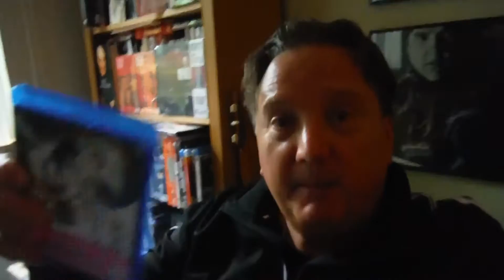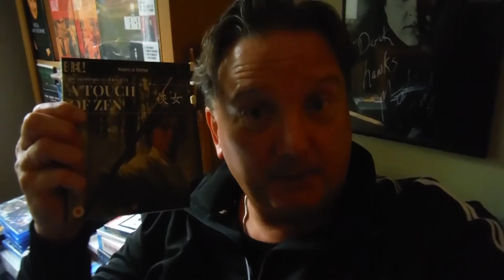DEL THE ACTORRRRRRRRRRRR!!!!!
Here I am  chatting about Shakespeare and  films and having fun!